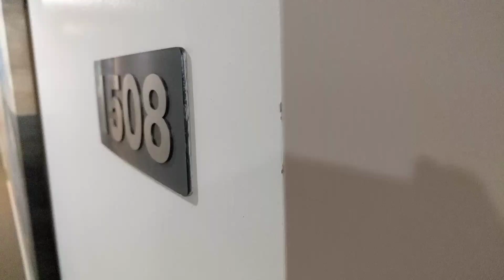Nuestro departamento en Surfers Paradise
Oct'17, GoldCoast, Queensland, Australia